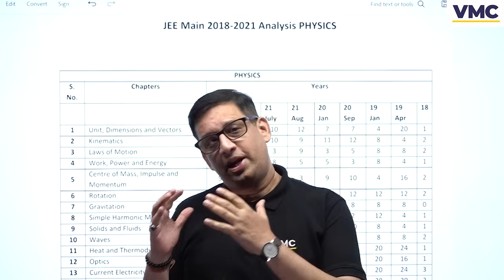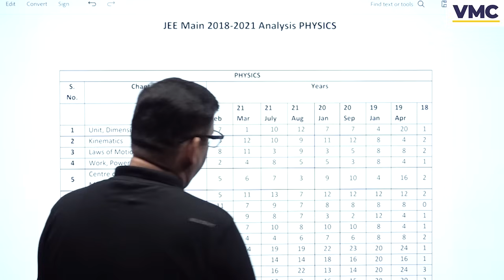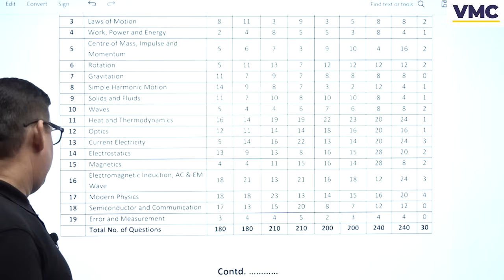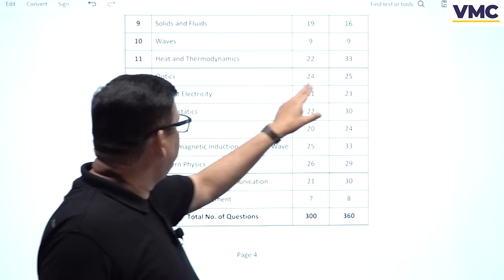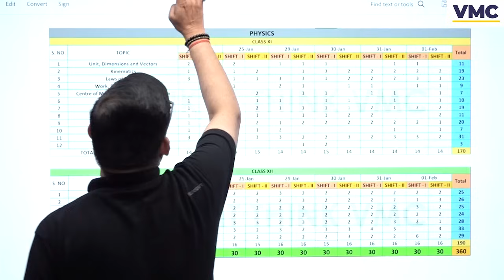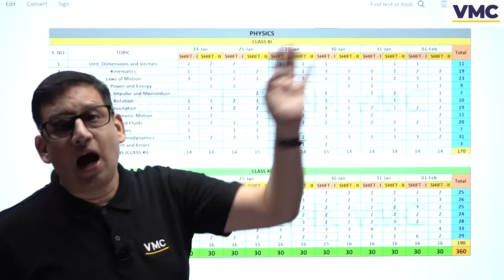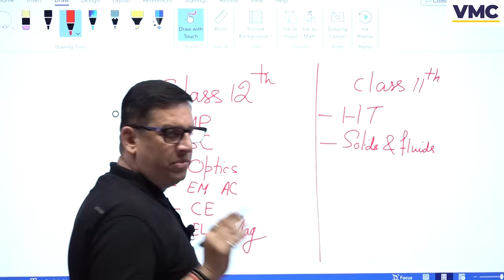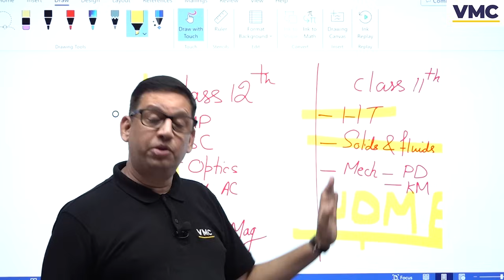Get 99% in JEE Mains 2024 First Attempt in 90 Days || Best Strategy Video For Every Student.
🚀 Ready to achieve an incredible 99% score in JEE Mains 2024 on your very first attempt? Look no further! 📚

In this groundbreaking video, we're unveiling the ULTIMATE strategy to help every aspiring student secure a top-tier percentile score in the upcoming JEE Mains examination. Whether you're a dedicated scholar or a last-minute crammer, our proven approach has got you covered.

📆 With just 90 days left until the exam, we've meticulously crafted a step-by-step roadmap that guarantees success. Get ready to transform your academic journey with our comprehensive plan, backed by expert insights and real success stories.

🔥 What to Expect:
1️⃣ Pro Tips and Expert Guidance: We've consulted with top educators and JEE toppers to bring you invaluable insights and expert guidance.

2️⃣ Comprehensive Study Plan: We'll break down a detailed 90-day study schedule that maximizes your efficiency and ensures you cover every crucial topic.

3️⃣ Time Management Hacks: Learn how to manage your time effectively, balancing revision, practice, and relaxation to keep your mind in peak condition.

4️⃣ Problem-Solving Strategies: Master the art of tackling complex problems with ease, and discover shortcuts that'll save you precious time in the exam.

5️⃣ Mindset and Motivation: Overcome the inevitable hurdles with powerful motivation and mindset tips to keep you on track.

💡 Don't miss this golden opportunity to boost your JEE Mains 2024 preparation! Our dedicated team has poured countless hours into creating this video to ensure your success. 📢 Share this with your friends and fellow students to help them ace their exams too!

Let's crush those JEE Mains 2024 exams together! 🌟📚